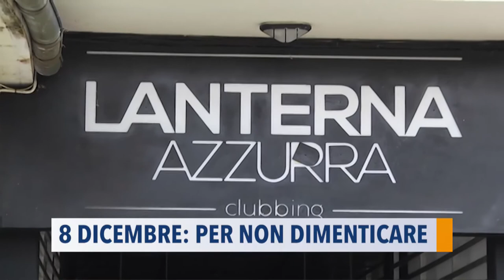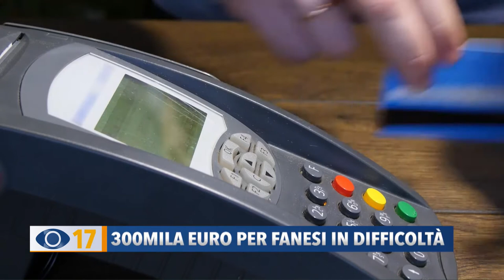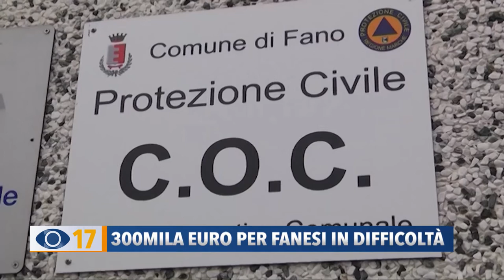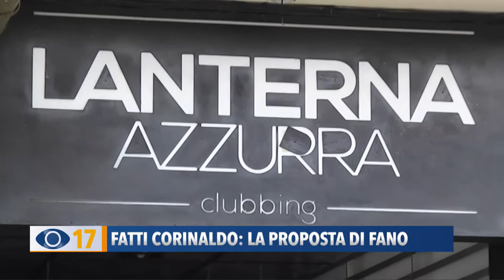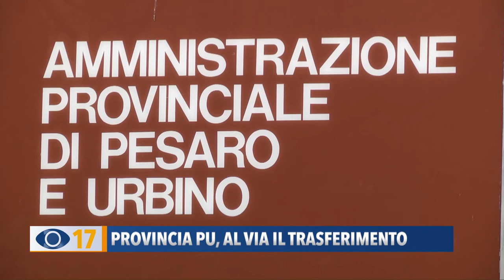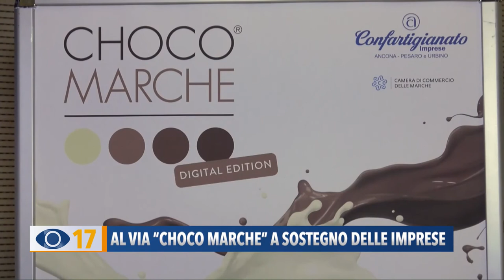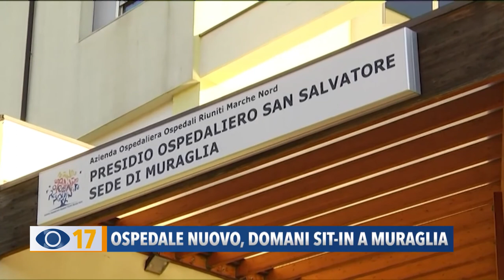Occhio alla Notizia 20 novembre 2020